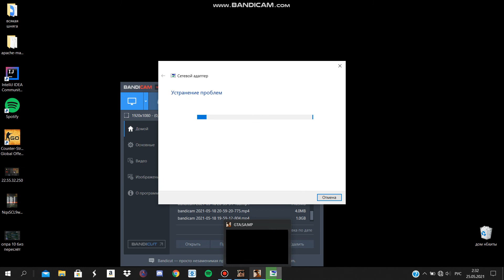камбек папачки в ловлю авто